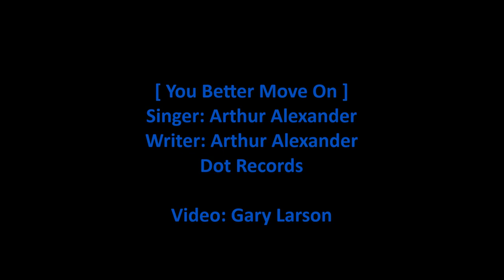Arthur Alexander - You Better Move On [HD]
Arthur Alexander sings 'You Better Move On', a 1962 hit single (released in 1961) considered one of the best rhythm and blues songs and important in the start of the FAME recording studio, from the 1970 Dot compilation album 'Where Were You When...'. The song lyrics are below with comments about the song and singer.

[Vinyl/10-Images/WAV]

You Better Move On (Singer: Arthur Alexander)

You ask me to give up
The hand of the girl I love
You tell me I'm not the man she's worthy of
But who are you to tell her who to love?
That's up to her, yes, and the Lord above
You better move on

Well, I know you can buy her
Fancy clothes and diamond rings
But I believe she's happy with me
Without those things

Still you beg me to set her free
But my friend, that will never be

I can't blame you for lovin' her
But can't you understand
Man, she's my girl
And I'm never gonna let her go
'Cause I love her so

I think you better go, now
I'm gettin' mighty mad
The only love I've ever had

Maybe I would
Oh but I love her so
I'm never gonna let her go

Wikipedia states:

"You Better Move On" is a 1961 rhythm and blues song by Arthur Alexander. It reached number 24 on the Billboard chart in March 1962. It was recorded in 1962 by Bobby Vee and then by both the Hollies and the Rolling Stones in 1964. It was also covered by George Jones and Johnny Paycheck for their collaboration album Double Trouble (George Jones and Johnny Paycheck album).

The lyrics were inspired by Alexander's real life situation, in which his girlfriend and future wife already had a boyfriend. Alexander said of the situation "When I met her out of high school he was still hanging in there. His family was pretty well off. I didn't have no money but I knew she liked me. It was a small town and people would be talking. That's where I got the idea for the song. I didn't talk to him personally. I said it in song."

The song was recorded at FAME Studios in Muscle Shoals, Alabama. The session musicians on the recording included David Briggs, piano, Terry Thompson, guitar, Forest Riley, acoustic guitar, Norbert Putnam, bass guitar, Jerry Carrigan, drums, and unknown back up singers.

Music critic Toby Creswell included "You Better Move On" as one of the 1001 great songs of all time.

Arthur Alexander (May 10, 1940 - June 9, 1993) was an American country songwriter and soul singer. Jason Ankeny, music critic for Allmusic, said Alexander was a "country-soul pioneer" and that, though largely unknown, "his music is the stuff of genius, a poignant and deeply intimate body of work on par with the best of his contemporaries." Alexander's songs were covered by such stars as the Beatles, the Rolling Stones, Bob Dylan, Gerry and the Pacemakers, Otis Redding, Tina Turner and Jerry Lee Lewis.

Alexander was born in Sheffield, Alabama. Working with Spar Music in Florence, Alabama, Alexander recorded his first single, "Sally Sue Brown", under the name of June Alexander (short for Junior), which was released in 1960 on Jud Phillips' Judd Records. (Phillips is the brother of music pioneer Sam Phillips).

A year later, Alexander cut "You Better Move On" at a former tobacco warehouse-turned-recording studio in Muscle Shoals. Released on Nashville's Dot Records, the song became a soul/R&B chart hit, and laid the foundation for the modern recording studio FAME.